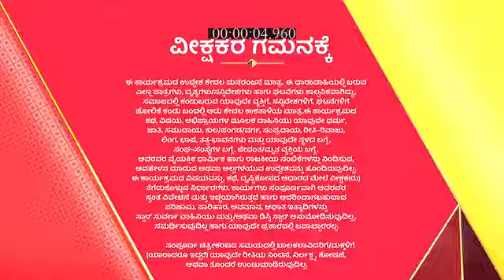Jenugudu_S1_E112_EPISODE_Reference_only.mp4